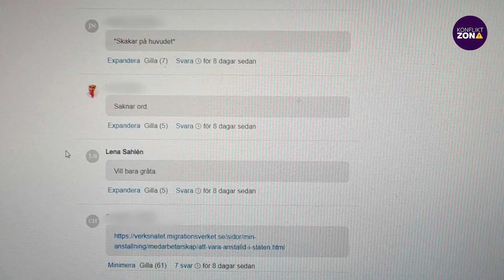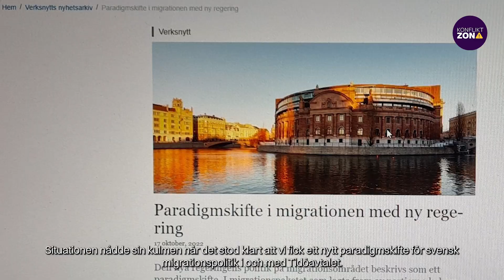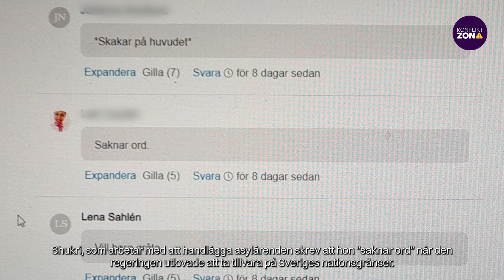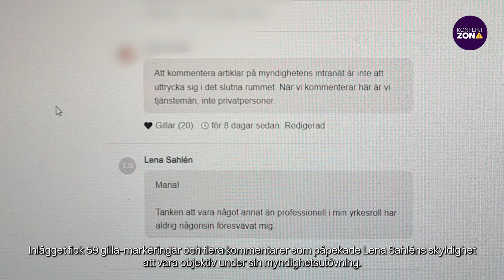Migrationsverkets intranät missbrukas av vänsteraktivister - Christian granskar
Chef vid Migrationsverkets förvar i Märsta utnyttjade chatkanaler för att sprida missaktning mot den nya regeringen. Flera anställda reagerade och påpekade att objektivitetsprincipen ska följas inom svensk förvaltning.

👉🏻  STÖTTA VÅR GRANSKANDE JOURNALISTIK: Teckna en prenumeration genom att swisha 350 kr till 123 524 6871. På så vis hjälper du oss att nå gränsen för statligt presstöd så att vi kan fortsätta dra fram fler myndighetsaktivister i ljuset.